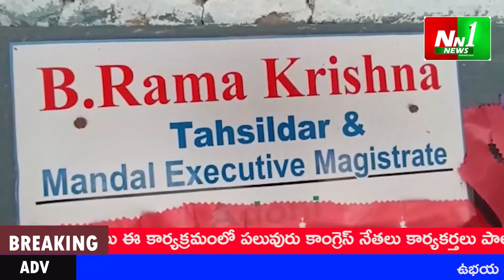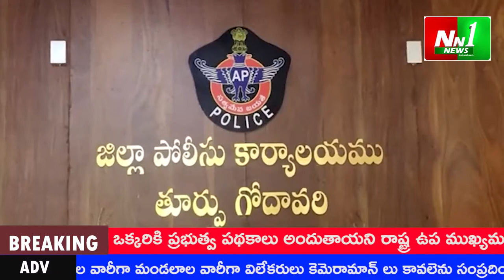NN1 27 08 21